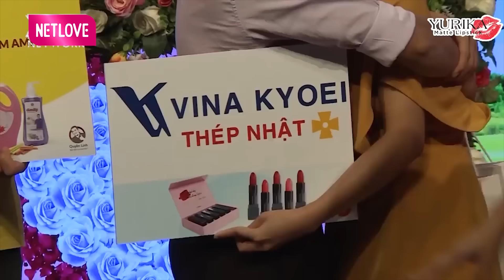Vừa bấm nút hẹn hò anh chàng DŨNG CẢM nhất trước giờ BẾ BẠN GÁI đi luôn khiến MC Quyền Linh HÚ HỒN